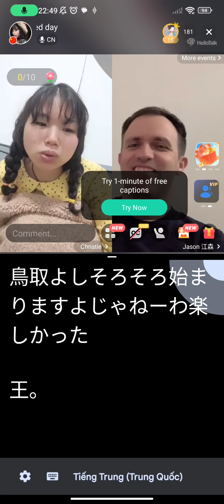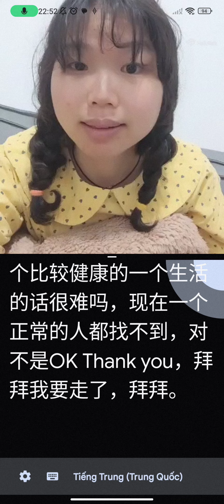Chinese Talk, favorite